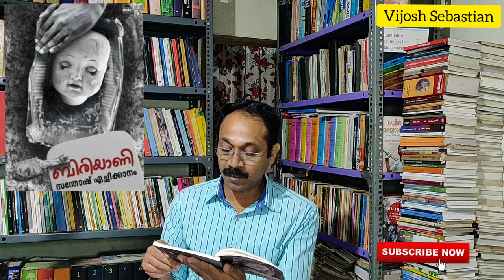Biriyani| ബിരിയാണി |Santhosh echikkanam| Malayalam book review| Malayalam books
സന്തോഷ് എച്ചിക്കാനം
കേരളീയജീവിതത്തെ വരിഞ്ഞുമുറുക്കുന്ന നാഗരികതയുടെ ആസുരമായ സ്പര്‍ശിനികളെയും സാമൂഹ്യയാഥാര്‍ത്ഥ്യങ്ങളെയും തീക്ഷ്ണമായി അനുഭവവേദ്യമാക്കുന്ന ജീവസ്സുറ്റ കഥകള്‍. ബിരിയാണി, നായിക്കാപ്പ്, മനുഷ്യാലയങ്ങള്‍, U, V, X, Y, Z, മരപ്രഭു, ലിഫ്റ്റ്, ആട്ടം എന്നിങ്ങനെ ശ്രദ്ധേയമായ ഏഴു കഥകള്‍.

                              I think this video will help you.
                              Have a great reading time.

                                                                                   WITH LOVE,
                                                                            VIJOSH SEBASTIAN